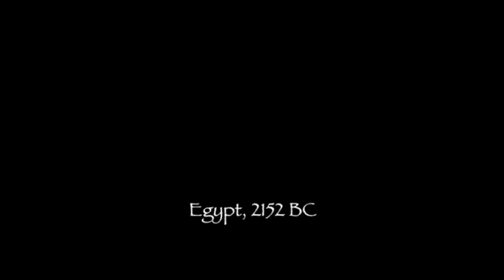Empire Earth 2 The Art of Supremacy - Egyptian Campaign: Horus Ascendant 2152 BC